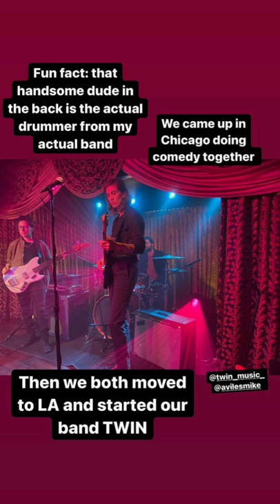E.R. Fightmaster takeover the official Grey's Anatomy Instagram page 3/24/22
E.R. Fightmaster/Dr. Kai Bartley (@genderless_gap_ad) takeover the official Instagram page of Grey's Anatomy (@greysabc) 3/24/22 (all the stories by E.R.)